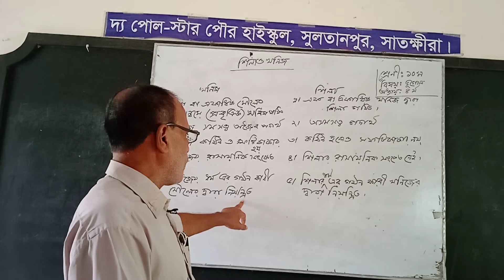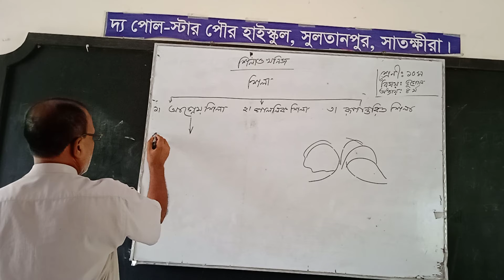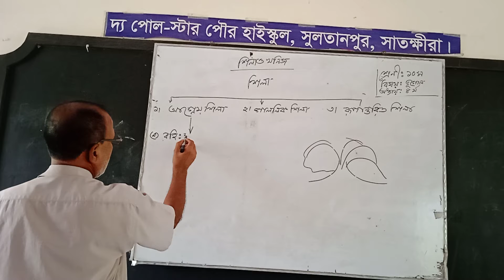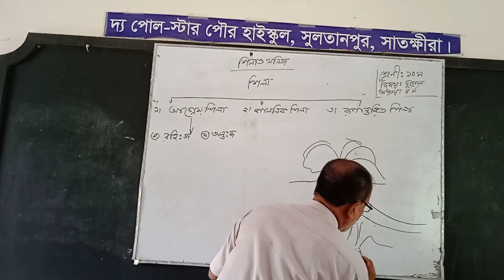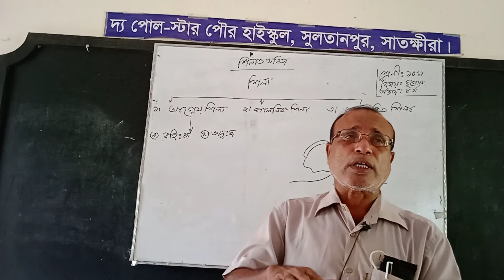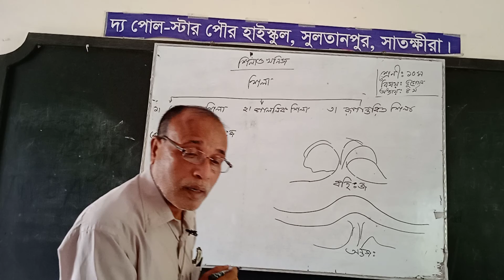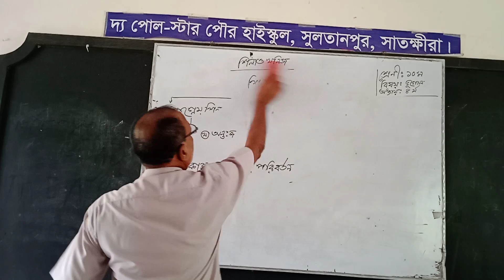শ্রেণীঃ ১০ম বিষয়ঃ ভূগোল ও পরিঃ অধ্যায়ঃ ০৪ পৃথিবীর অভ্যঃ গঠন পাঠ - শিলা দীপক কুমার মৃধা(সহঃ শিক্ষক)